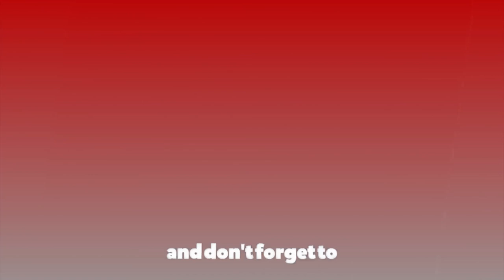निलम्बित प्रधानन्यायाधीश जबराकाे चाैथाे बयान, आफूलाई निलम्बनमा पार्न‘बाध्य गराउनेहरु’प्रति रोष प्रकट